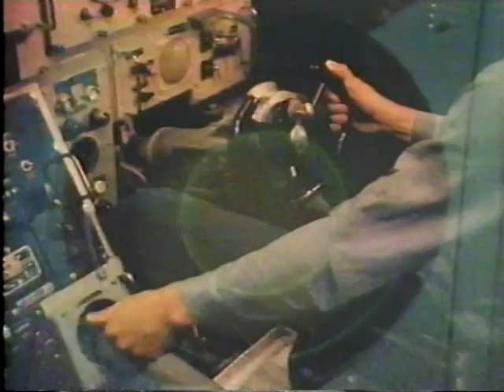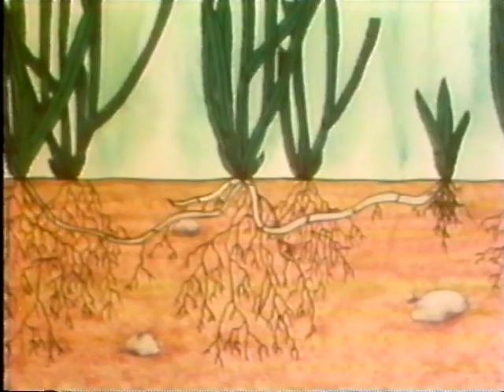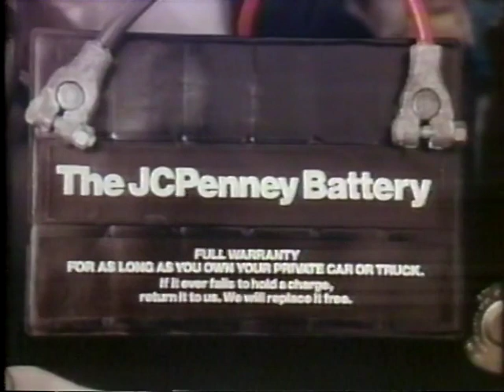1977 10-02-77 New Orleans Saints at Chicago Bears pt 1 of 3 w/o/c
Full Game part 1 of 3, with orginal commercials.